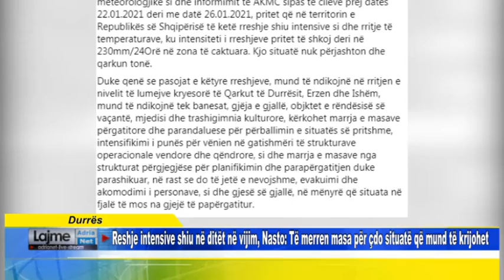Reshje intensive shiu në ditët në vijim, Nasto Të merren masa për çdo situatë që mund të krijohet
Durres Reshje intensive shiu në ditët në vijim, Nasto Të merren masa për çdo situatë që mund të krijohet